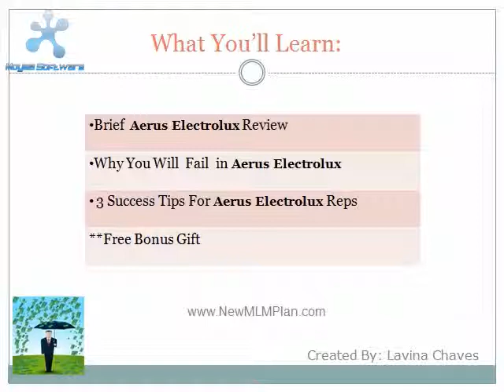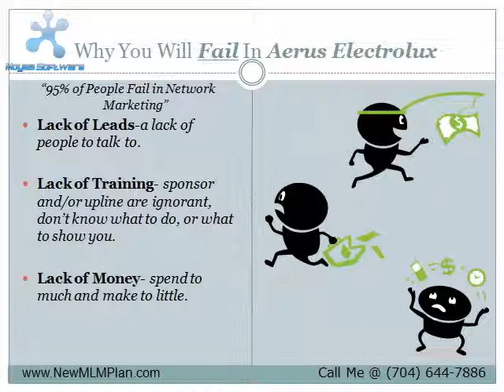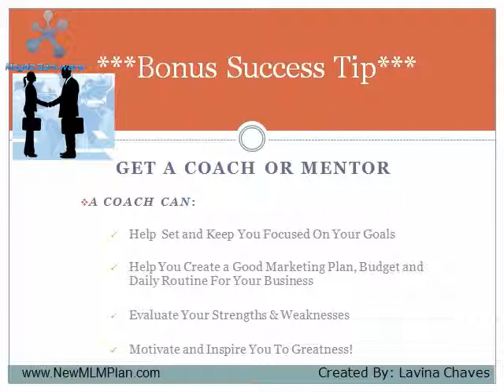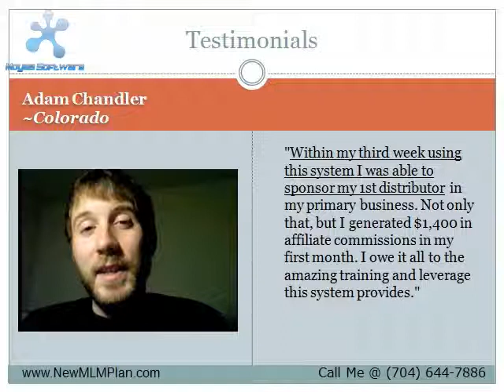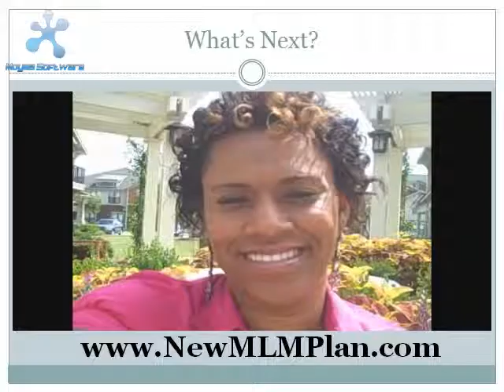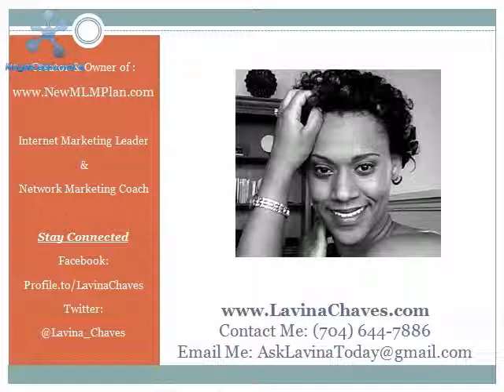Aerus ElectroluX Franchise MLM Review-Aerus ElectroluX Busi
Get Free Aerus ElectroluX Franchise MLM Network Marketing Training-Learn How to Be a Aerus ElectroluX Top Income Earner. Generate FREE Aerus ElectroluX Business MLM Leads!